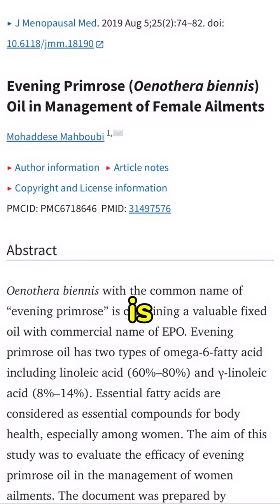Why Evening Primrose Oil Is Not the Villain in PCOS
PCOS is not an evening primrose oil problem.
And if you’ve been told it is, you were taught the wrong biology.

I work with lipid biochemistry, membrane physiology, and mitochondrial signaling every single day - not in theory, but in real human data.
Evening primrose oil provides gamma-linolenic acid (GLA), a fatty acid involved in cell-to-cell communication, prostaglandin balance, and membrane signaling.

It does not cause PCOS.
PCOS is driven by insulin dysregulation, altered cellular signaling, circadian disruption, and mitochondrial stress.

Blaming a fatty acid for that is not only inaccurate -it keeps women stuck chasing the wrong solutions.
This is what happens when hormones are taught in isolation and metabolism, membranes, and mitochondria are ignored.

I’ve reviewed hundreds of fatty-acid profiles.
I’ve watched what actually shifts inflammation, insulin signaling, and hormonal patterns -and what doesn’t.

And I’m very clear on this:
If you don’t understand lipids, you don’t understand hormones.

That’s exactly why I teach this work the way I do.
If you’re tired of recycled hormone advice and want to actually understand how fats, insulin, light, and mitochondria regulate hormone signaling, my Mitochondrial Restoration Program is where I teach it - properly, from first principles, without dogma.

Stop blaming the wrong villain.
And start fixing the root.